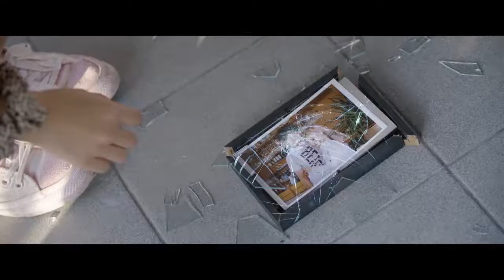Dalina ដាលីណា, អ្នកទី៣ Neak Ti 3, Official MV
The Good Life is live streaming the best of Deep & Tropical House, Chill & Dance Music, Music for Study, Workout, Relaxing etc. in a 24/7 summer feel good mix.
Good luck!
we try to upload new video and cheer you up as possible we could!
Good luck!